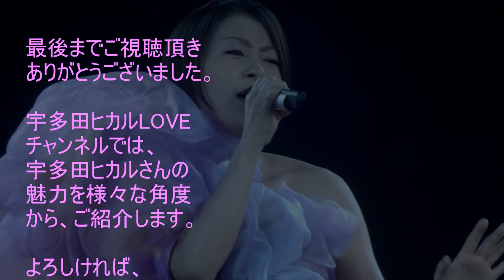宇多田ヒカル HIKKI'S SWEET & SOUR 04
宇多田ヒカルさんが、デビュー直前からデビュー後まで半年間パーソナリティーを務めたラジオ番組 HIKKI'S SWEET & SOUR の４回目です。

一週間で東京都内の遊園地を制覇するなど、ヒカルさんの遊園地大好きっぷりが語られています。